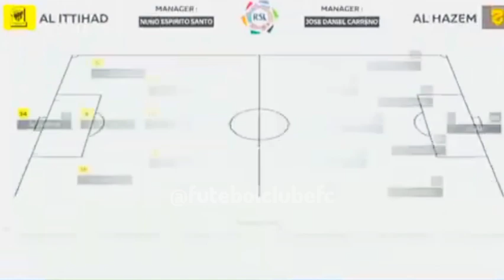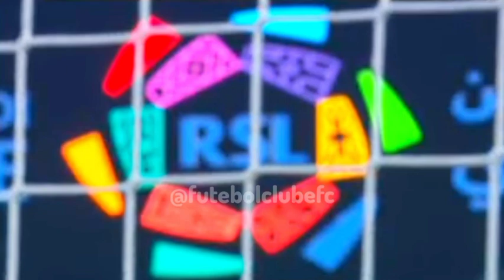BENZEMA DEU SHOW, DEU ASSISTÊNCIA INCRÍVEL E VENCE O AL HAZEM NO SAUDITA | Al Ittihad 2x2 Al Hazem